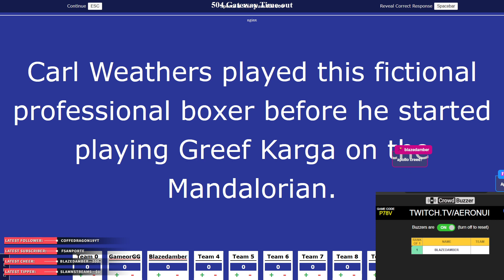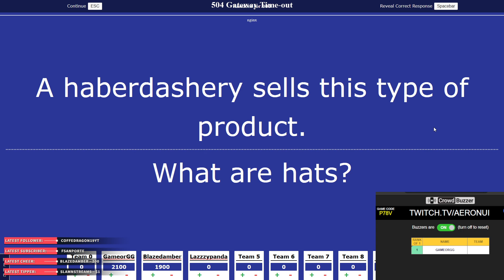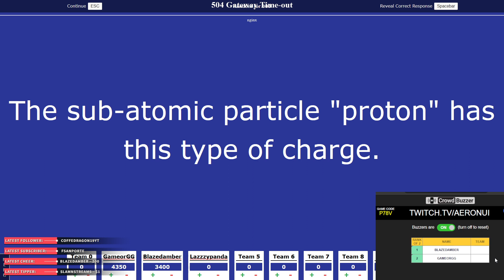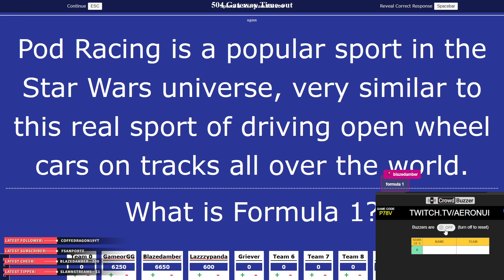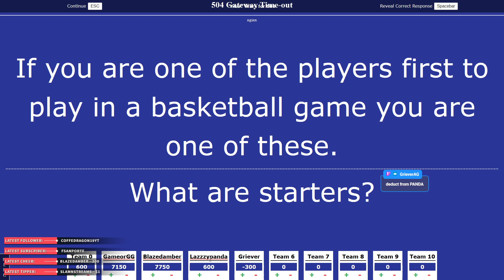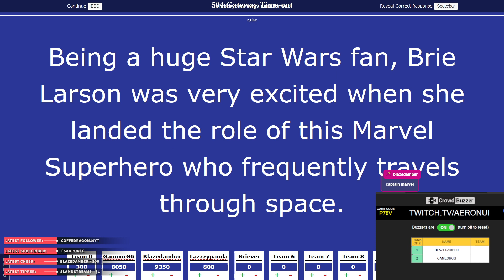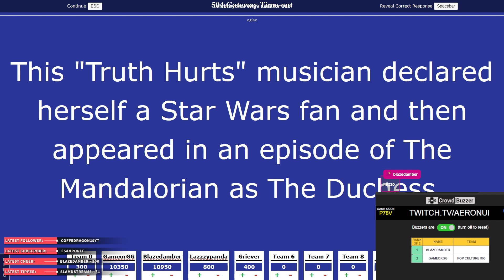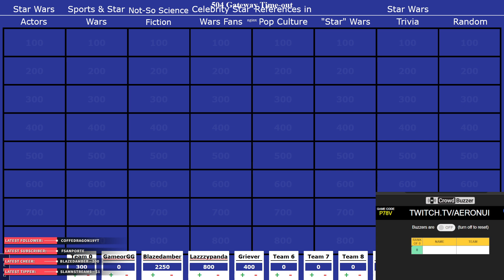Revenge of the Fifth - Star Wars Trivia?? (May 5th, 2023) STAR WARS WEEK 2023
Timestamp:
0:00 Intro
10:40 Star Wars Trivia
2:00:34 Outro
If you enjoy this type of content, be sure to tune in live